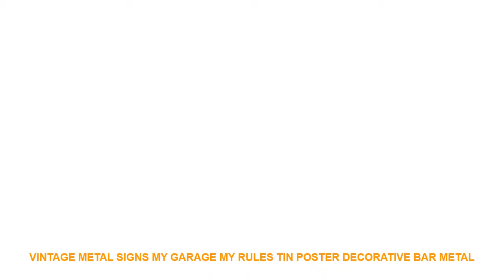Vintage Metal Signs My Garage My Rules Tin Poster Decorative Bar Metal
Style : Europe
Material : Iron
Model Number : B
Shape : Rectangle
Brand Name : BeiMenLuoShi

Description
The
more
you buy the
lower
the price
Can
Mix Order
! Please Tell Us The Styles You Wantor
Remark
Size :
20X30cm 8x12 inch
Material:
Metal
Condition:100% Brand New And High Quality
Package Included:
1 pcs Metal Tin Sign
Return & Exchange
1. If the item is defective please notify us within 7 days after receive. Do not open dispute without communication.
2. If you are not satisfied when you receive your item please return it within 15 days for a replacement or money back. Please contact our after service staff before return it.
3. If there has quality problem please take picture for us.We will resolve it for you within 24 hours .
4. If you cant receive the package within 60 days we will return your money (Brazil 90 days).
Faceback
1. If you are satisfied with our products and service Please leave us a 5 stars feedback.
3. All emails will be answered within 24 hoursIf you do not receive our reply please kindly re-send your email or complaint to our manager.Description
The
more
you buy the
lower
the price
Can
Mix Order
Remark
Size :
20X30cm 8x12 inch
Material:
Metal
Package Included:
1 pcs Metal Tin Sign
Return & Exchange
1. If the item is defective please notify us within 7 days after receive. Do not open dispute without communication.
2. If you are not satisfied when you receive your item please return it within 15 days for a replacement or money back. Please contact our after service staff before return it.
3. If there has quality problem please take picture for us.We will resolve it for you within 24 hours .
4. If you cant receive the package within 60 days we will return your money (Brazil 90 days).
Faceback
1. If you are satisfied with our products and service Please leave us a 5 stars feedback.
3. All emails will be answered within 24 hoursIf you do not receive our reply please kindly re-send your email or complaint to our manager.

Similar Product
ITOP Nonstick house Breakfast Machine Electric Egg Roll Maker Sausa

Similar House Design Youtube Videos :
Retro Building Landscape Wall Art Print Canvas Painting Nordic Vintage Poster Black White Wall Pictures For Living Room Decor =
12pcs/set New Arrive Mirror Sliver 3D Butterfly Wall Stickers Party Wedding Decor DIY Home Decorations Wall Sticker 5 Colors =
DIY White Snow Christmas Wall Stickers Window Glass Festival Decals Santa Murals New Year Christmas Decorations for Home Decor =